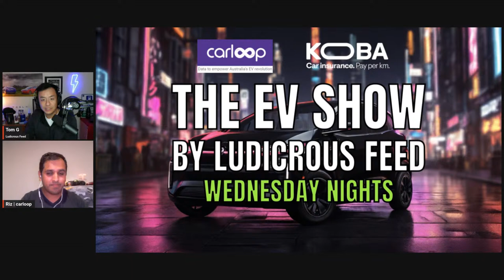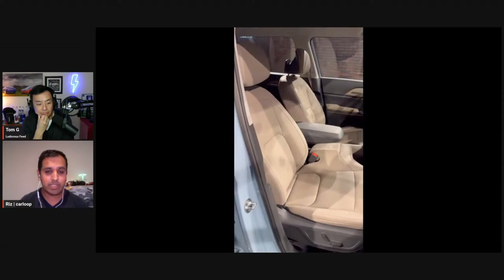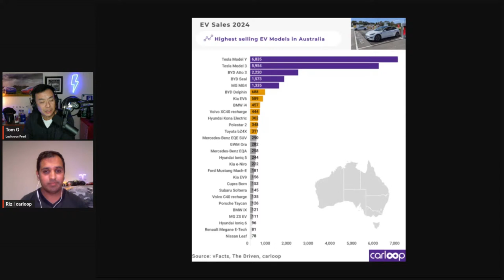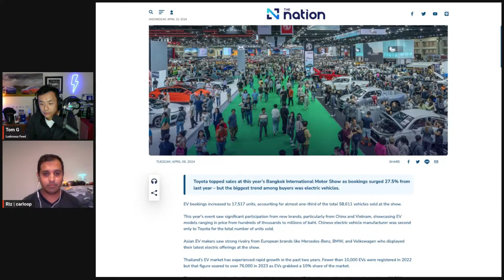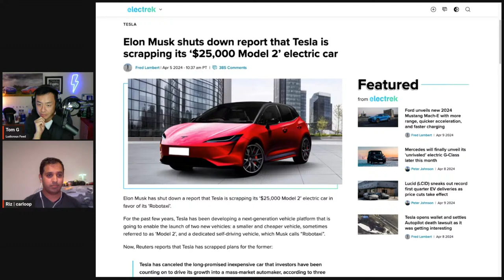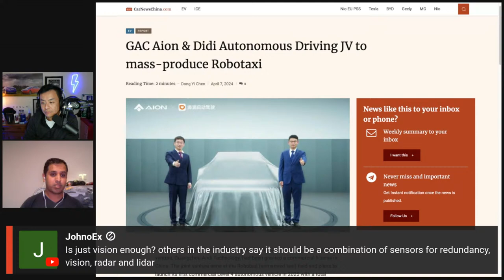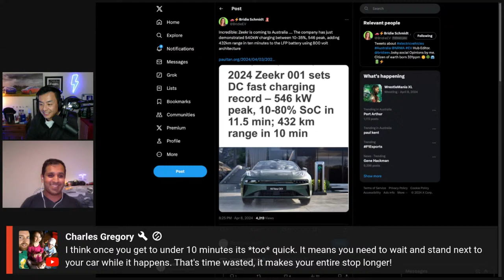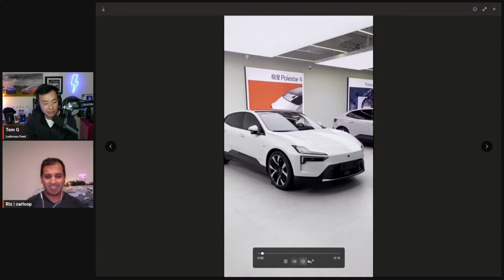The EV Show by Ludicrous Feed on Wednesday Nights! | Wed 10 Apr 2024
Catch up on the latest in Electric Vehicle news from Australia and around the world on The EV Show by Ludicrous Feed! Hosted by Tom Gan and Riz Akhtar

Koba EV Insurance - Get a Quote today!

As always, many thanks to our regular guest, Riz Akhtar from Carloop

The weekly Ludicrous Feed Live Stream hosted by Tom Gan aka Tesla Tom aka BYD Tom highlights the current state of electric vehicle adoption in Australia | Interviews with key industry leaders | Tracking the progress of each state and territory in Australia | Comparing Australia's EV growth against the rest of the world

00:00 Introduction
01:49 Hello Riz!
03:44 Hello viewers!
04:57 Tesla Model Y overtakes Toyota Hilux Ute in sales
05:47 Tesla Model Y price drop in Australia
06:49 New colours for Tesla Model Y including Quicksilver
09:19 EV Sales Data for March 2024
11:51 Kia EV5 price speculation
18:35 EV Sales Data 2024 Update
22:01 Carloop Australian EV Uptake Prediction
24:26 Tesla Body Repair Centre opens in Sydney
25:19 Model 3 Ludicrous Specs Speculation
28:05 MG Cyberster spottings
30:06 Toyota bZ4X
30:33 Bangkok International Motorshow Highlights
35:06 Class actions against Toyota and Ford
35:54 Did Tesla cancel the Model 2?
41:20 A discussion on Autonomous Driving
51:38 Nio firefly spotted
53:44 BYD Ute Coming Soon?
54:30 BYD 2nd generation blade battery coming soon
56:27 2024 Zeekr 001 sets DC fast charging record
1:03:38 LDV eDeliver 7 spotted in wild
1:05:31 NRMA chargers on Chargefox App Trial
1:07:04 Evie Networks variable pricing
1:07:23 City of Sydney Electric Garbage Trucks
1:08:14 EVs spotted in Shanghai Shopping Mall

Ludicrous Feed is a Sydney-based YouTube channel that started in 2018 after Tom purchased his Tesla Model S. He wanted to show the reality of Australian daily life with his family and an electric vehicle. Tom provides straightforward candid insights into key issues around EV adoption such as vehicle range, charging infrastructure and road trip planning. The weekly live stream provides an opportunity for audience members to engage with others from the EV community as well as to stay up to date with the latest industry news. Tom also has a Tesla Powerwall 2 coupled with rooftop solar and has reviewed many other electric vehicles for the channel including brands such as BYD, Polestar, Volvo, MG, Hyundai, Genesis, Kia, Cupra and Rolls Royce.